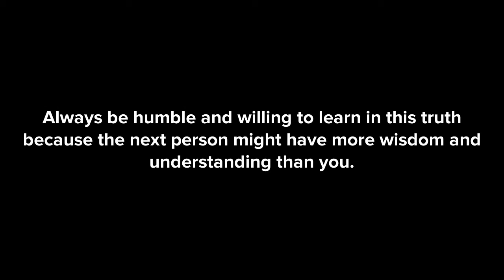Always stay humble in this truth!!!